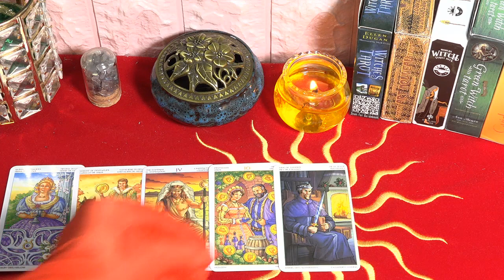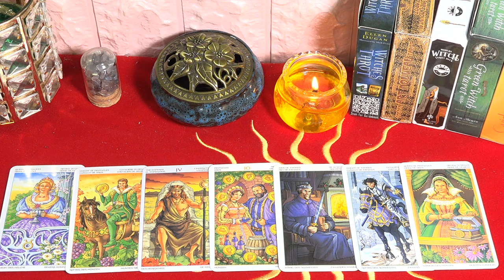Atención✨Horóscopo de Mhoni vidente🔴18 de Junio🙌 Alegría y la oportunidad de triunfar - PREDICCIONES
Vea los 12 horóscopos diarios del zodíaco el sábado 18 de junio de 2022, que muestran que este es un buen momento para que Aries pruebe algo nuevo, se conecte con nuevas personas para trabajar y estudiar sin problemas.
Deberías poner dinero en obras de caridad o ayudar a los miembros de la familia en lugar de invertir, porque este no es un buen momento.
Redes oficiales de Mhoni Vidente:
♈ 04:26  Aries
♉ 06:55  Tauro
♊ 09:24  Géminis
♋ 11:24  Cáncer
♌ 13:22  Leo
♍ 15:45  Virgo
♎ 17:34   Libra
♏ 20:08  Escorpio
♐ 22:26  Sagitario
♑ 24:52  Capricornio
♒ 26:56  Acuario
♓ 28:57  Piscis